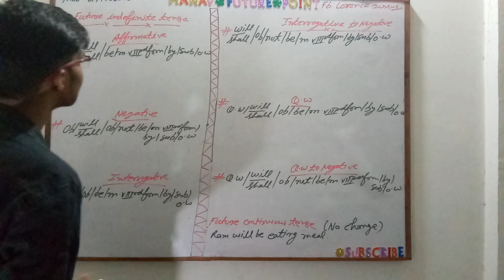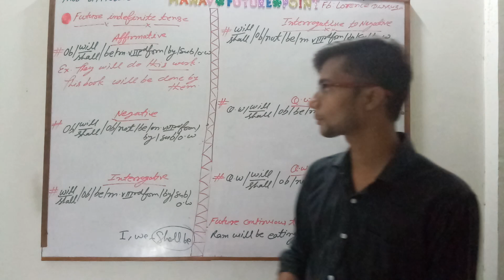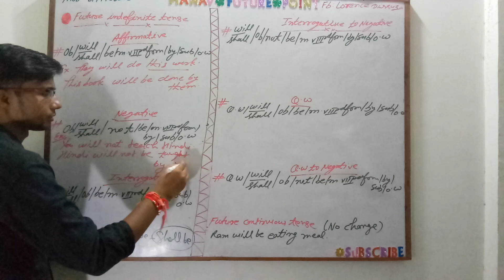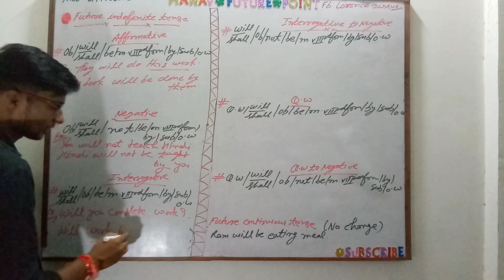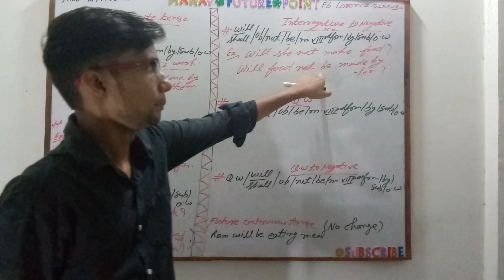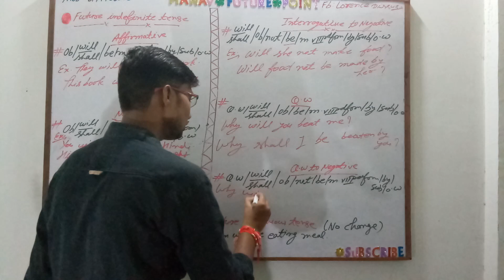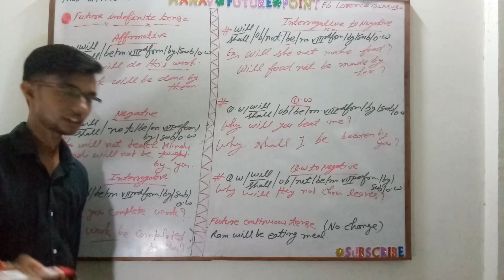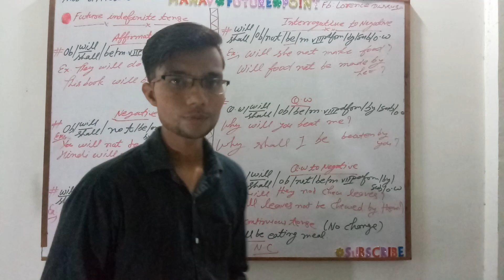Passive Voice (Future indefinite tense and Future continuous tense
Naval English Classes
U. P. Board,CBSE Board and all classes
Bank, SSC, NDA, Navy, Air Force, IELTS and other competitive exams
Batch start : 24 August , 2018
Classes By:Naval sir